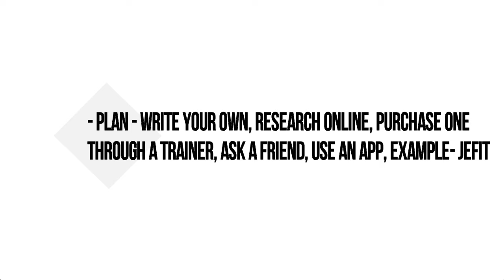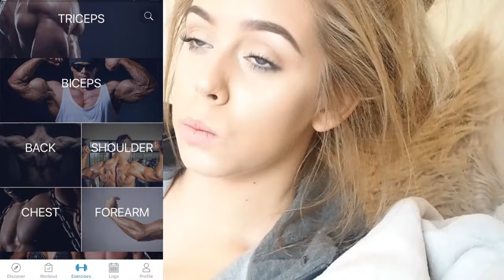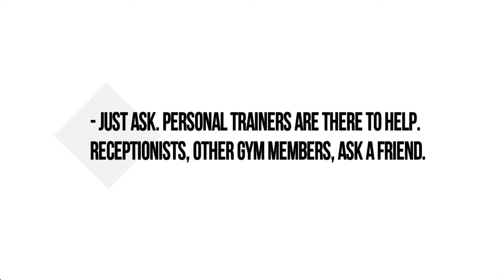How To Cope With Gym Intimidation // Giveaway!